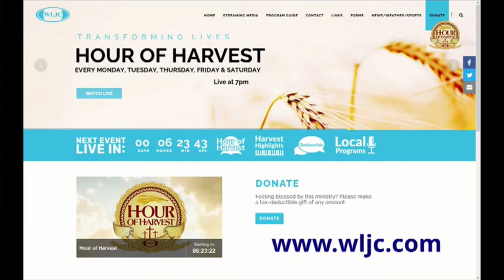12-15-20 Hour of Harvest featuring Neth Jones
Musical guest Neth Jones joins host Margaret Drake to share the Gospel.